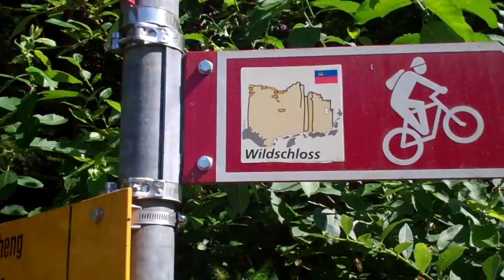Bucketbath-Switzerland & Liechtenstein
This video is about Bucketbath-Switzerland & Liechtenstein